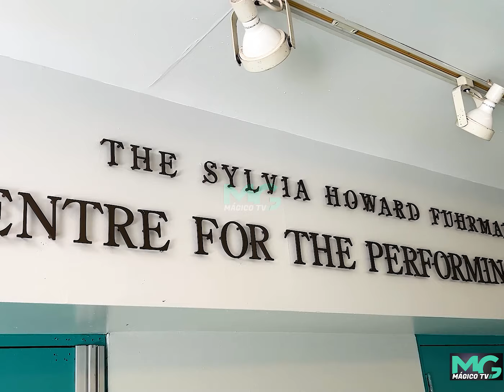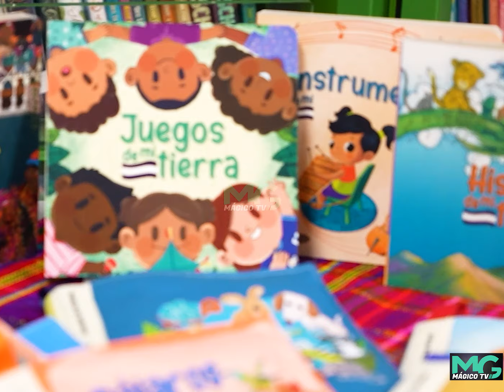La Primera Dama de la República, Gabriela de Bukele visitó la ciudad de Nueva York,}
La Primera Dama de la República, Gabriela de Bukele visitó la ciudad de Nueva York, en Estados Unidos, para celebrar el Día Internacional del Juego.